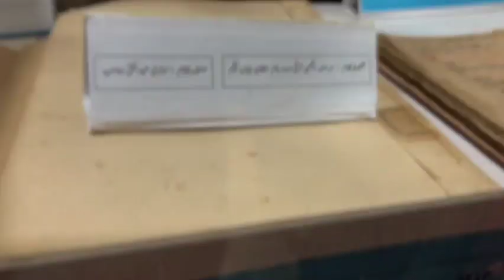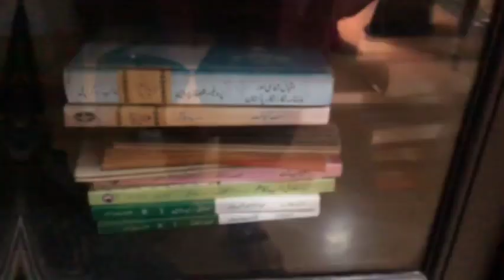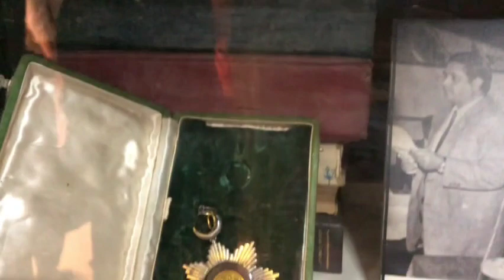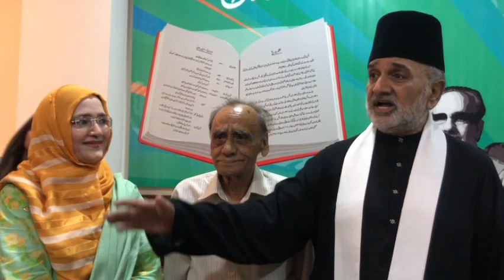Urdu Adab ka dil Anjuman tarraqi urdu Pakistan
3 ghntay ka visit 8 minute main.. :⁠-⁠)